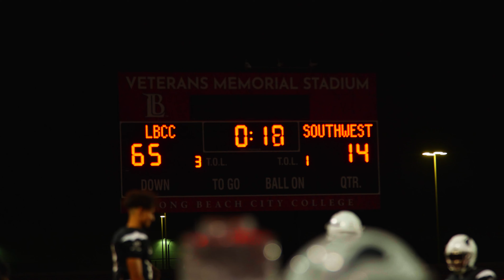LBCC vs Southwestern college football recap